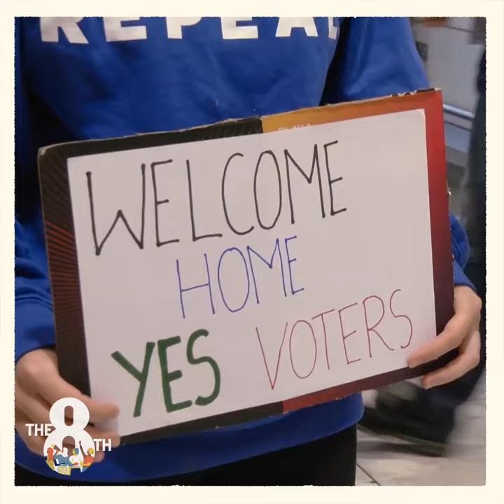The 8th - Countdown Clip Watch at Home From May 25th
While featuring voices from both sides of the debate, the primary focus of this new documentary is on the dynamic female leaders of the pro-choice campaign. The film closely follows veteran pro-choice campaigner Ailbhe Smyth, co-director of the ‘Together for Yes’ campaign, and self-described glitter activist and co-presenter of the podcast Don’t Stop Repealin’, Andrea Horan, as they chart a bold strategy of grassroots activism and engineer the near impossible.

This dramatic story is underscored by a vivid exploration of the wrenching failures that led to this defining moment in Irish history.
Directors Aideen Kane, Lucy Kennedy and Maeve O’Boyle grew up in Ireland under the shadow of the Eighth Amendment. They witnessed the impact on women’s lives, notably in 1992 “the X case” — a 14-year-old rape victim who was refused permission to leave the country for an abortion — and in 2012 the death of Savita Halappanavar who died of septicaemia after she was denied her request for an abortion.

In the directors’ own words: “When the government called a referendum to repeal the Eighth Amendment, we knew this was one of the most important stories of our generation. Our goal was to document this defining moment in the context of Ireland’s historic treatment of women”.

Shot over a three-year period between 2017 and 2019 in Ireland, THE 8th is an urgent narrative, a cautionary tale about a country forging a new path and is a must-see this Summer.